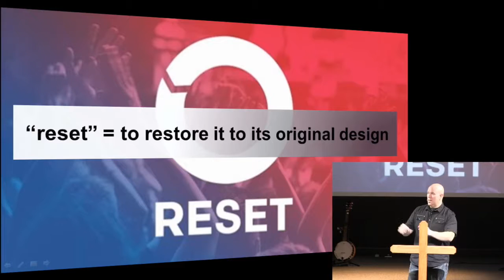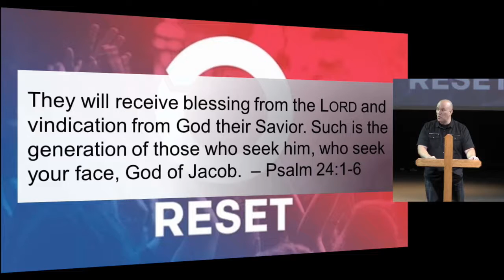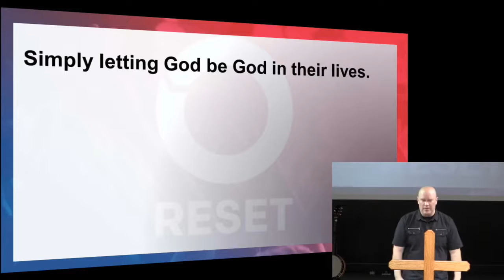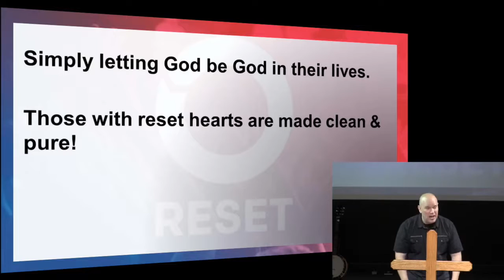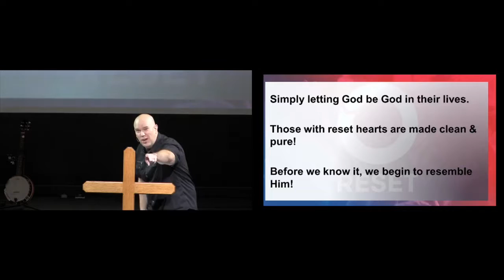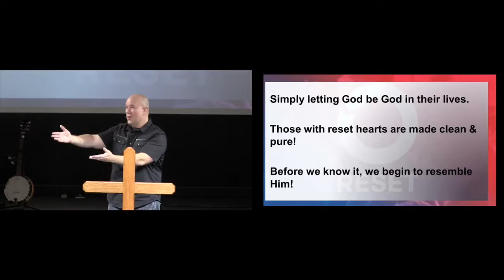Jan. 15th, 2017: "Reset - part 1" - A Sermon by Dr. Matt Mitchell